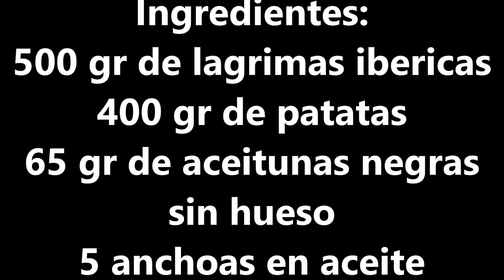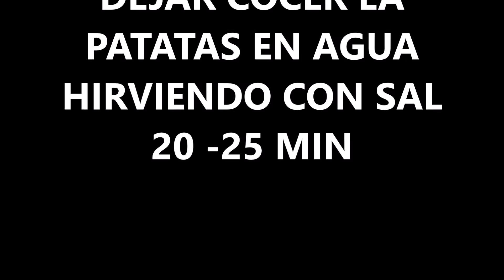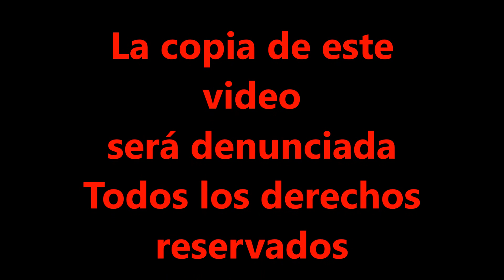LAGRIMAS IBERICAS CON PURE NEGRO Y PORTOBELLOS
Hola bullidores, hoy os traigo una RICA, RAPIDA , FACIL Y DELICIOSA RECETA HECHA CON LAGRIMAS IBERICAS Y UN SABROSO PURE DE AJO MEGRO Y PORTOBELLOS.